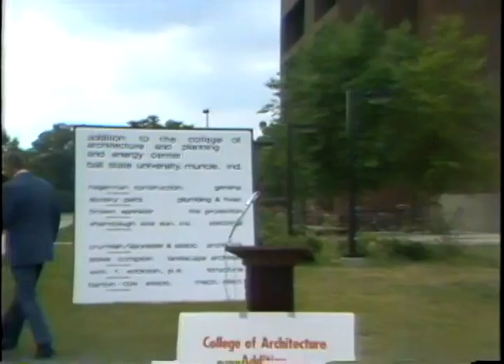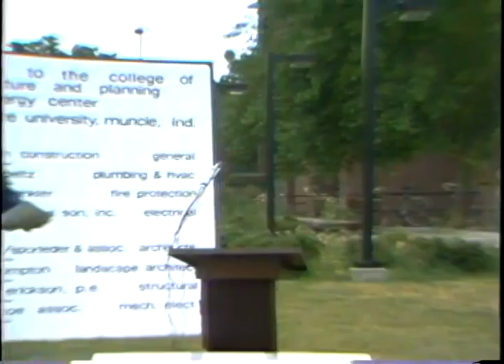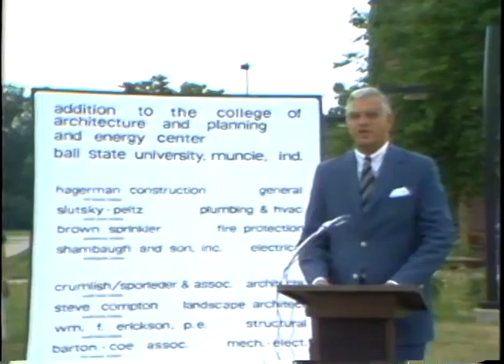Ball State University Architecture Building addition groundbreaking, 1980